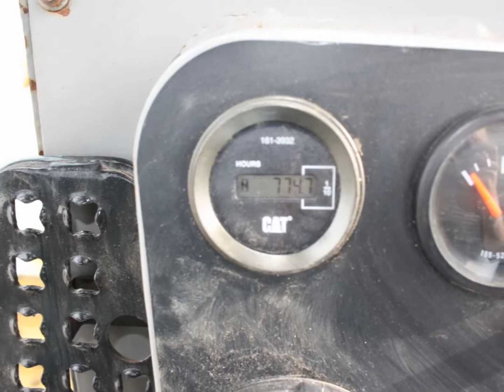Used Caterpillar Dozer for Sale - D7G 2007 Model - Bulldozer for Sale - Construction Equipment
- Come visit us for more information.

This is a video of a Used Caterpillar Dozer for Sale, D7G

RECON is a Heavy Equipment Trader providing high quality Used Caterpillar Equipment worldwide.

We have a great selection of Used Caterpillar Bulldozers for Sale, Used Sandvik Blast Hole Drill Rigs, Used CAT Dozers, used Atlas Copco rock drills for sale.

Check out our videos if you are interested in large used mining equipment, used construction equipment and used rock drilling equipment.

RECON GmbH is a family-owned and operated business dealing primarily in late model/low hour used equipment for the construction, drilling and mining industries.
RECON specializes in the sale and service of top quality used equipment from industry's leading manufacturers such as Caterpillar, Komatsu, Volvo and many others. Our personalized support has been developed over twenty years in the heavy machinery industry and we take pride in our professional expertise, reliability, and experience.
RECON GmbH, located in Duisburg, Germany is truly a global resource with representatives throughout Europe, North America, Australia, Africa and Asia. We can supply the right equipment at the right price - anywhere in the world.